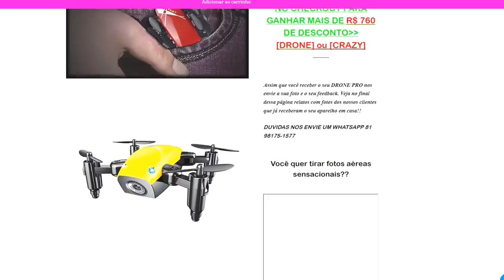📢 OUÇA AGORA! VAZOU ÁUDIO DO NOVO ADVOGADO DA NAJILA!